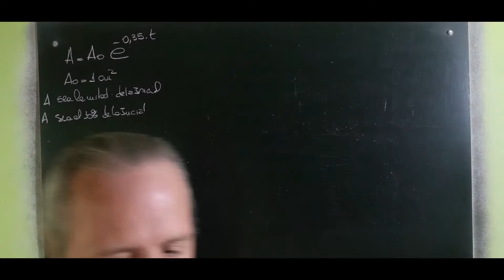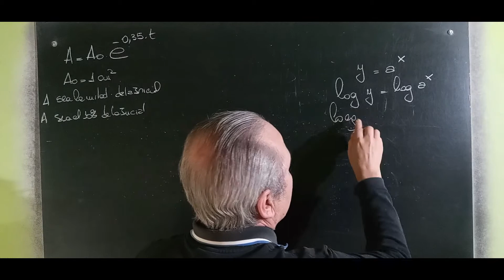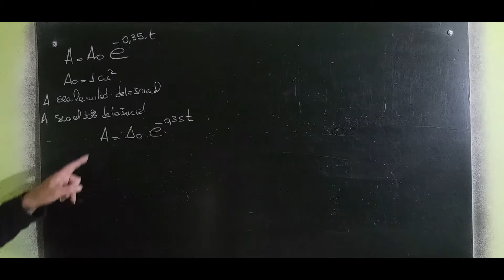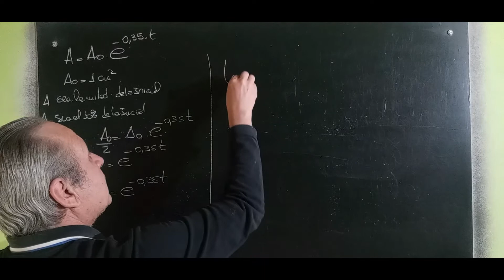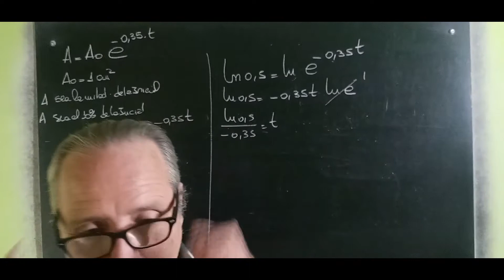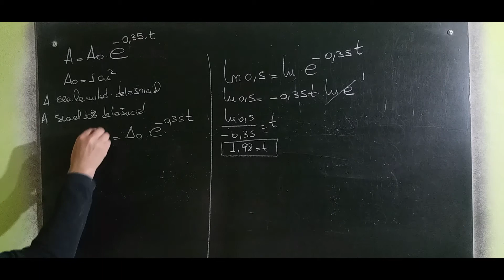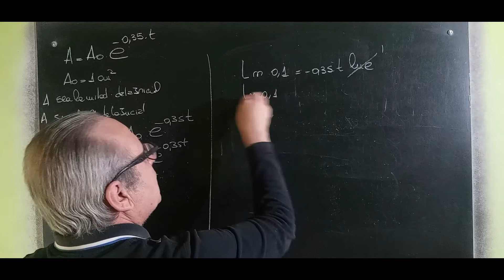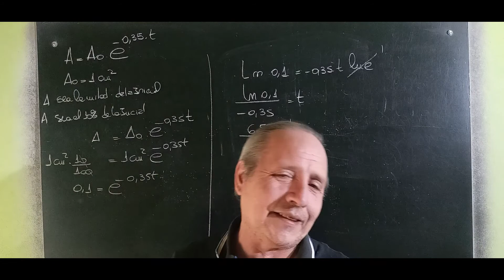Problemas con Funciones Exponenciales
Funciones Exponenciales@RicardoJara277